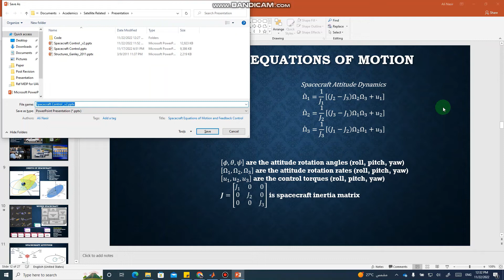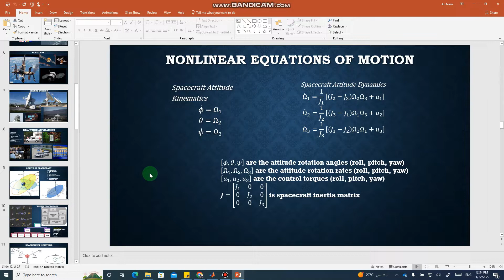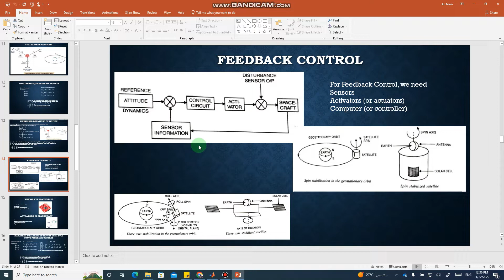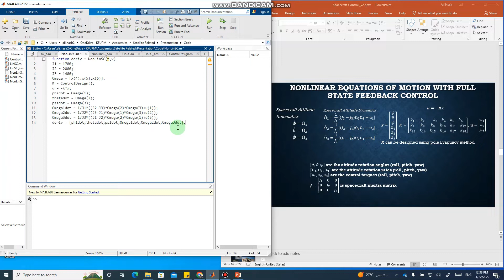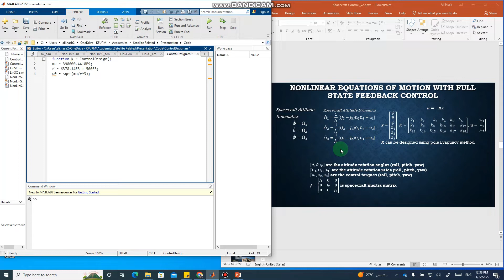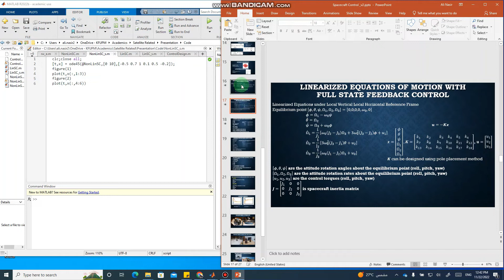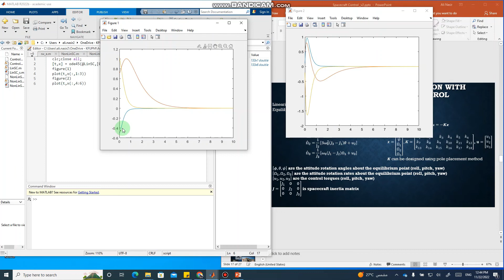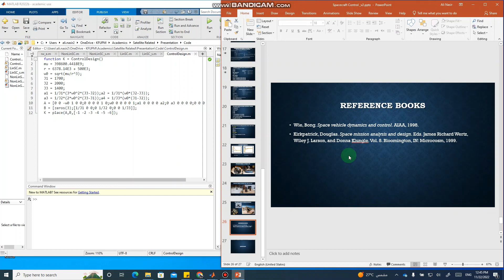MATLAB Simulation of Spacecraft Attitude Control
Reference Books discussed at the end of the video